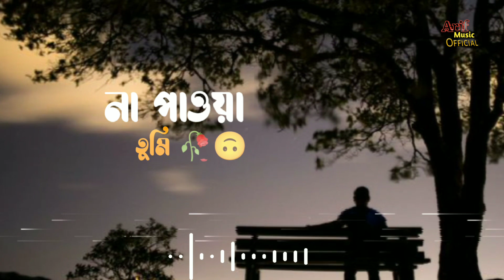Na Pawa Tumi | না পাওয়া তুমি | Arif Music Official | New Bangla Song 2024 | Officials Lyrics Music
Hii, Friend,s

মিউজিক টি আমার চ্যানেল গান না দয়া করে স্টিক দেওয়ার আগে আমার সাথে যোগাযোগ করবেন আমি ২৪
ঘন্টা ভিতর
ভিডিও টি ডিলিট করে দিবও!!!

●Lyrics:

ও.

 সীমাহীন ছলনাতে
মিথ্যে তোমার পুরোটা
কালো মেঘে কেঁদেছে
তোমার তীব্র নিষ্ঠুরতায়
এভাবে দিন আঁধারে
গড়িয়ে দুটি পথ দু দিকে
হারিয়ে তোমার দিয়ে
যাওয়া আঘাতে কেঁদেছ
 মায়া তোমায় ফেরাতে

ও.

 সেই তুমি আমার
নও না পাওয়া
শহর স্তব্ধ সেই তুমি আমার নও
 না পাওয়া শহর স্তব্ধ
 আঁধারে রাতে আমার শুন্য
 প্রতিক্ষণ জেগে থাকি
বেথা জড়িয়ে সারাক্ষণ পারিনি
তোমার ছায়া হতে কভুও
এভাবেই হেরে যায়
ভালোবাসা সব কি করে
ভুলি তোমায় আঁধারে
 মেশালে আমায় ভীরের
 এ শহরে আমি একা
তোমায় খুজে যাই এভাবে দিন আঁধারে
গড়িয়ে দুটি পথ দু দিকে হারিয়ে
তোমার দিয়ে যাওয়া আঘাতে
কেঁদেছে মায়া তোমায়
 ফেরাতে এভাবে দিন
আঁধারে গড়িয়ে দুটি
পথ দু দিকে হারিয়ে
তোমার দিয়ে যাওয়া
আঘাতে কেঁদেছে মায়া
তোমায় ফেরাতে
সেই তুমি আমার নও

আজানের সময় নামাজের সময় গান বাজনা বন্ধ রাখুন 🙏

 📩 : arifstatus4 @gmail.com * * * *

new bangla natok song 2024

song bangla

Arif music official

all songs shei tumi now amar

sad song new natok 2024

new viral sing 2024

 new viral tiktok song 2024

new new lyric video 2024

new official music video 2024

▃▃▃▃▃▃▃▃𝗧𝗔𝗚𝗘▃▃▃▃▃▃▃▃▃▃